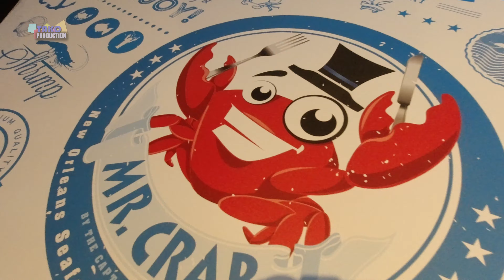疫情下的海鮮蟹午宴Crab Lunch@2020MothersDay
Mr. Crab by The Captain's House
1:19 Mr.Crab摩天輪
2:52 Mr. Crab Seafood Boils Platter 熱海鮮拼盤
4:51路經利東街